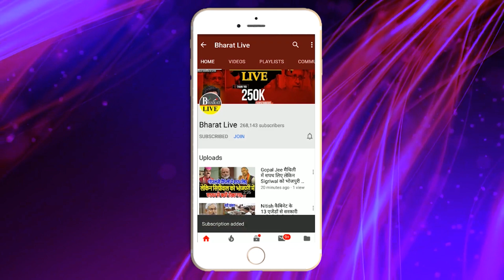टार्गेट सेट-दिल्ली बैठक में माइंड सेट क्लियर नए प्लान में BJP का टार्गेट कांग्रेस नहीं नीतीश-तेजस्वी